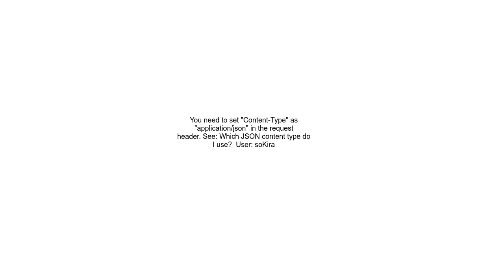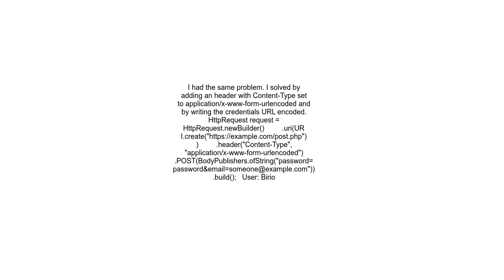HttpRequest BodyPublishers ofStringjsonasstring does not put anything in the POST request